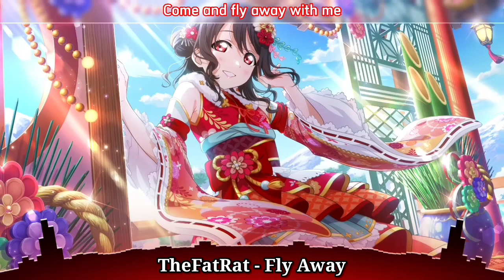Nightcore - TheFatRat - Fly Away (Lyrics)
hello...